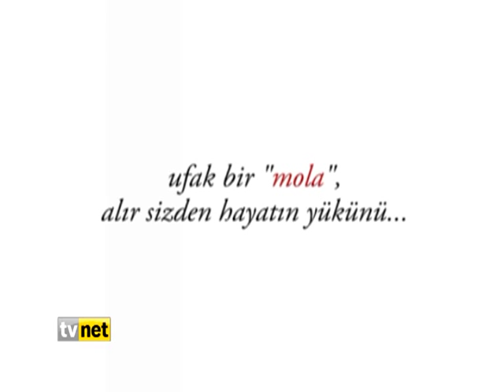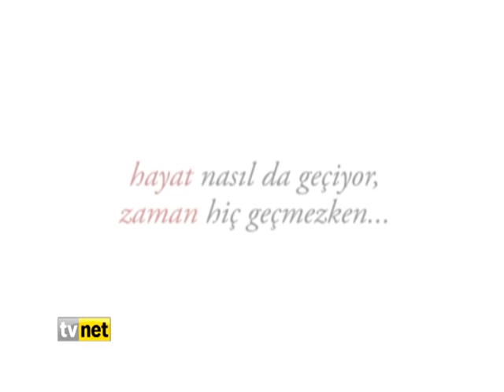MOLA / HÜSREV HATEMİ & YOL SONUNDA REDDİYE